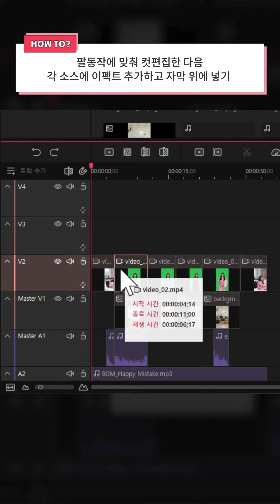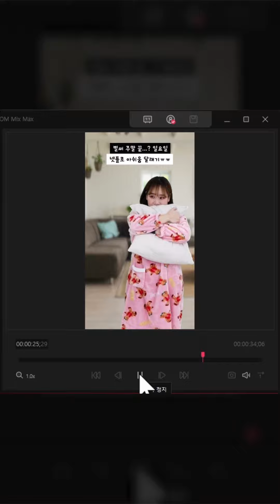직장인 일주일 V-LOG (With. 곰믹스 맥스 크로마키)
직장인의 일주일 브이로그!
이렇게 쉽게 만들 수 있다고?!👀

5분만에 감성 브이로그 뚝딱! 브이로그 쉽게 만들고 싶은 사람 모여랏!